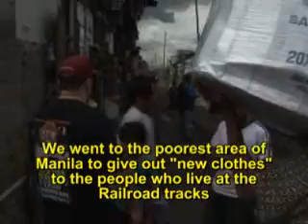Manila The Philippines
Roy DeLaGarza, Pastor Joesy Pineda, and local Victory Outreach pastors and men's and womens' home, witness, give and pray for the poor and prepare for the crusade